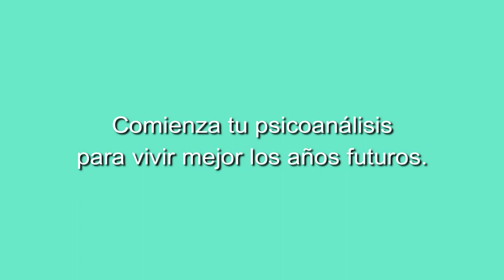46 CONCIERTO LA MARQUESA DEL TANGO, EL TANGO ARGENTINO DESDE ANDALUCÍA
4 MARZO 2023
Desde el Teatrillo Grupo Cero de Madrid, Grupo Cero Televisión presenta:

EL TANGO ARGENTINO DESDE ANDALUCÍA CON LA MARQUESA DEL TANGO

Repertorio:
Bajo un cielo de estrellas
Qué vachaché
Vida mía
Absurdo
Mariposita
Mano cruel
Callejón
El último café
Maula